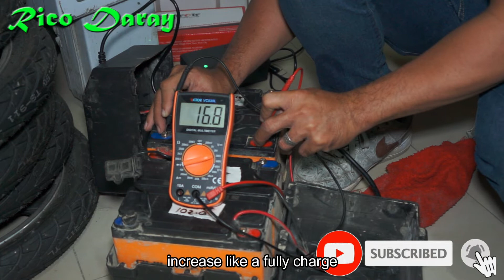How to check lead acid Battery not charging (with English subtitle)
Sealed Lead acid battery (SLA) for ebike